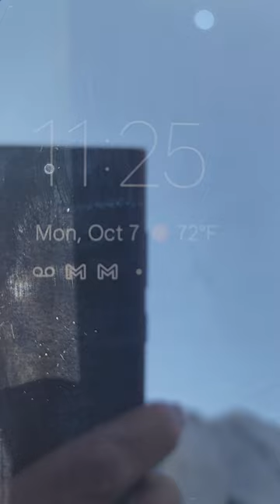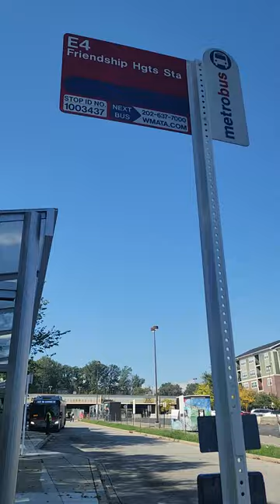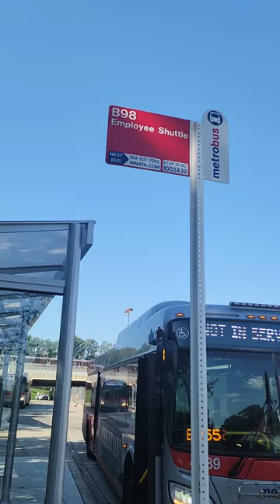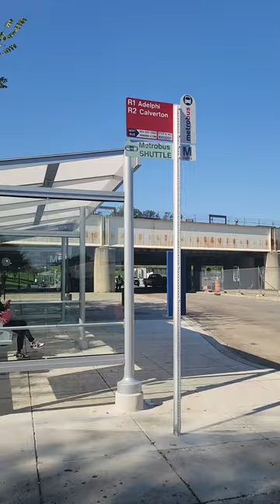Posted YouTube 20241013 09:40 EDT by Ronnie Ward Brooklyn NY 11226